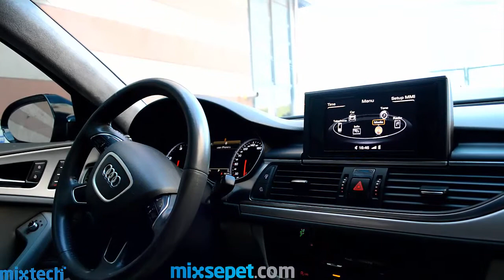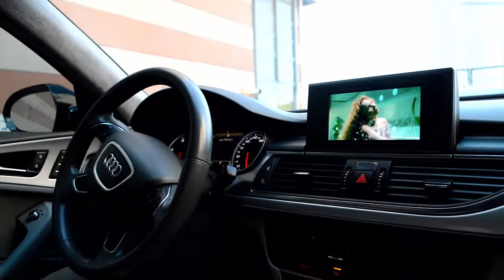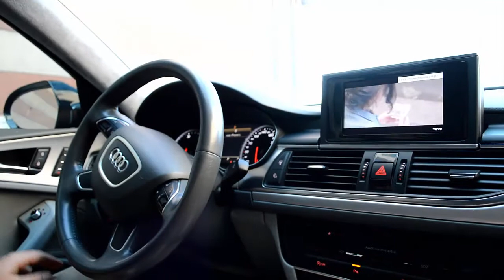Audi A6 Adaptiv Ön & Geri Görüş Kamerası ve HDMI İnterface Uygulamamız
ve EN EN Önemliside bu uygulamalar yapılırken aracın kesinlikle orjinalliği bozulmaz ve kabloları kesilmez herşey soketi
soketinedir.Aracın soketine karşı gelen bizim soketlerimizle %100 Uyum garantisi